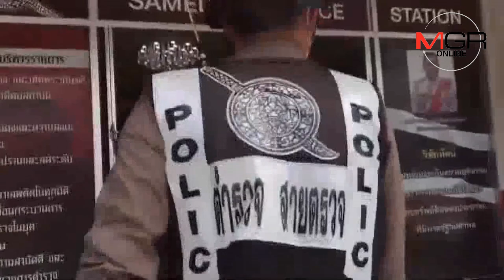เล่นพิเรนทร์!! แจ้งจับหนุ่มใหญ่ใช้โทรศัพท์มือถือถ่ายใต้กระโปรงสาวกลางห้างฯ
06/10/2018 เล่นพิเรนทร์!! แจ้งจับหนุ่มใหญ่ใช้โทรศัพท์มือถือถ่ายใต้กระโปรงสาวกลางห้างฯ
ศูนย์ข่าวศรีราชา - แจ้งจับหนุ่มใหญ่ขาหื่น นึกสนุกใช้โทรศัพท์มือถือถ่ายใต้กระโปรงสาวในห้างฯ อ้างไว้อวดให้เพื่อนดู สุดท้ายโดนจับดำเนินคดี